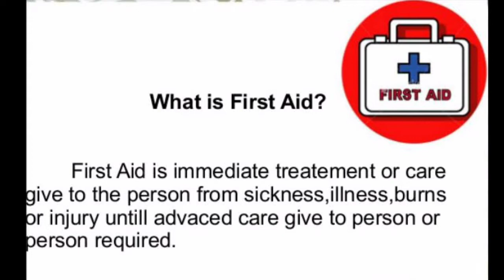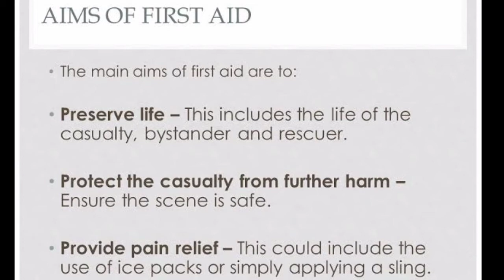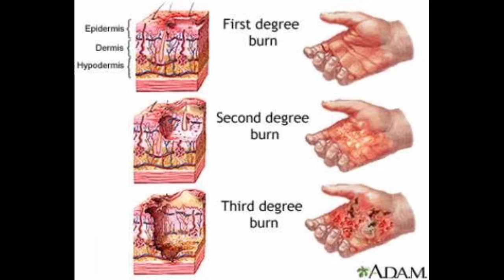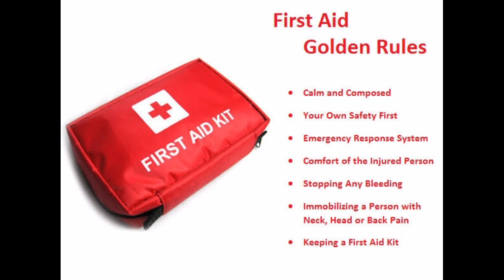First aid. | Fire and Safety College | Fire and Safety Training | Industrial Safety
First aid. प्राथमिक चिकित्सा|
First aid is the first and immediate assistance given to any person suffering from either a minor or serious illness or injury, with care provided to preserve life, prevent the condition from worsening, or to promote recovery.

What are the basic first aid?
First aid is as easy as ABC – airway, breathing and CPR (cardiopulmonary resuscitation). In any situation, apply the DRSABCD Action Plan. DRSABCD stands for: Danger – always check the danger to you, any bystanders and then the injured or ill person.

What are the 5 main aims of first aid?
The 5 main aims of first aid are: preserve life.
These include:
Dealing with cuts, scrapes, grazes, burns and other minor injuries.
Managing eye injuries of different kinds.
Immobilising fractures, sprains and strains of joints.
Preventing choking.
Stopping the excessive bleeding.
Helping unconscious patients.

What is first aid and why is it important?
First aid helps ensure that the right methods of administering medical assistance are provided. Knowing how to help a person is just as important in emergency situations. It only takes six minutes for the human brain to expire due to lack of oxygen.

What is the first aid procedure?
First aid is medical attention that is typically administered immediately after an injury or illness occurs. It usually consists of one-time, short-term treatment, such as cleaning minor cuts, treating minor burns, applying bandages, and using non-prescription medicine.

What is ABC in first aid?
The aims of first aid are to preserve life, prevent harm, and promote recovery. In first aid, ABC stands for airway, breathing, and circulation. The recovery position helps minimize further injury. CPR stands for cardiopulmonary resuscitation. It helps maintain the flow of oxygenated blood.

What are 10 items in a first aid kit?
Top 10 First Aid Kit Items
Gloves/Eye Protection.
CPR Pocket Mask.
Tourniquet.
Roller Gauze.
4×4 Gauze Pads.
Medical Tape.
Two Triangular Bandages.
Sam Splint.

What are the two types of first aid?
The two main types of first aid training for the workplace are:
Emergency First Aid at Work - a level 2 first aid qualification, usually provided over 1 day.
First Aid at Work - a level 3 first aid qualification, usually provided over 3 days.

Thanks & Regards!